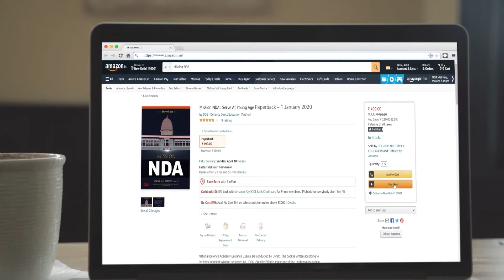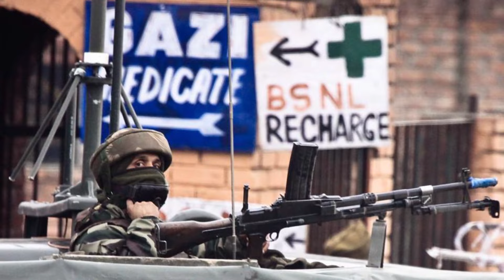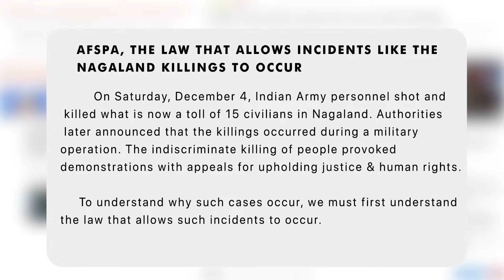Why Indian Army has special powers in certain states?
This video is about AFSPA i.e Armed Forces (Special Powers) Act